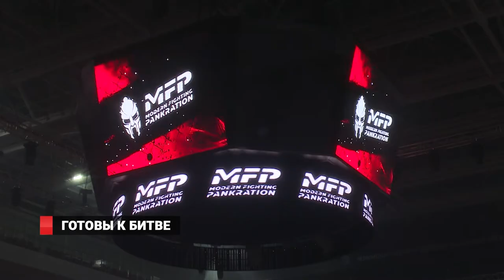ПАНКРАТИОН 2019: Что ждёт поклонников микс файта в этом году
20 Апреля во Владивостоке состоится международный турнир по спортивному панкратиону. Фанаты миксфайта увидят 8 зрелищных поединков с участием 16 сильнейших спортсменов из Дальнего Востока, Китая и Южной Кореи